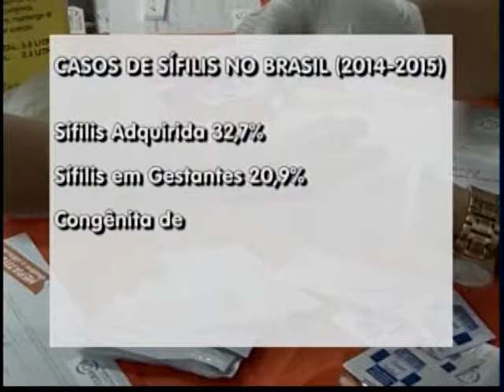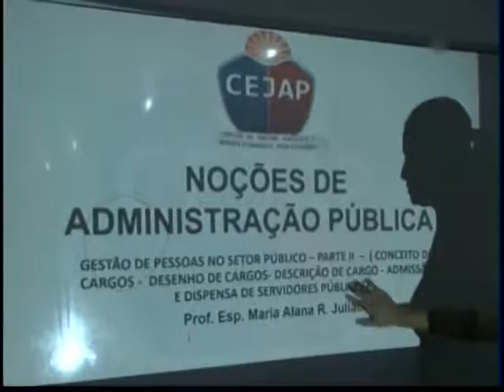Repórter Amazonas 22-11-2016